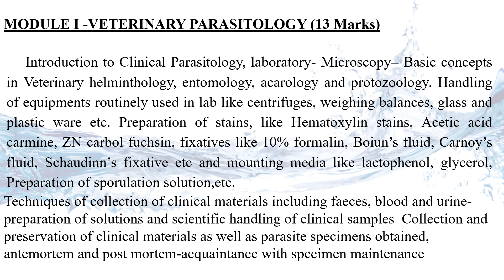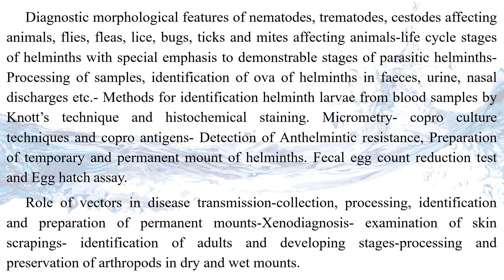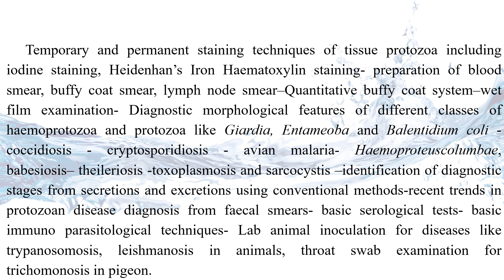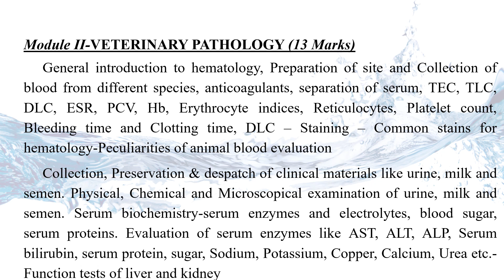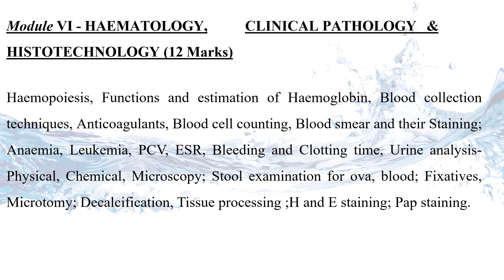ANIMAL HUSBANDRY||PART-1||DETAILED SYLLABUS & EXPLANATION|| LABORATORY TECHNICIAN GRADE II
in this video i am explaining the detailed syllabus of animal husbandry lab technician exam.